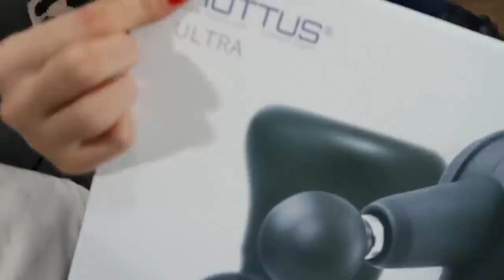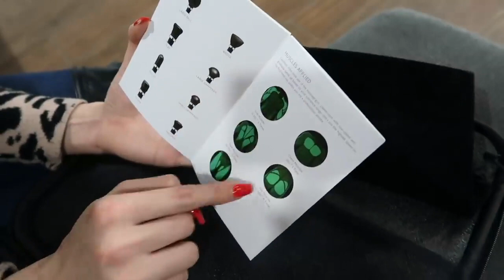Premium Sports Care - Ultra Percussion Massager Gun for Athlete and Professional Fitness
Thank Mariana Avila for giving us the product review.

The MUTTUS Ultra Massage Gun is designed for Athletes, and fitness people with hard work out.
It is very powerful with 5-speed level and 16mm amplitude, delivers up to 3,200 beats per minute, and forces up to 60 pounds.